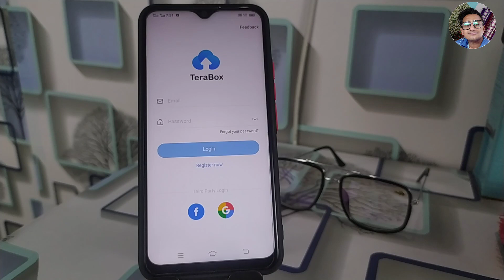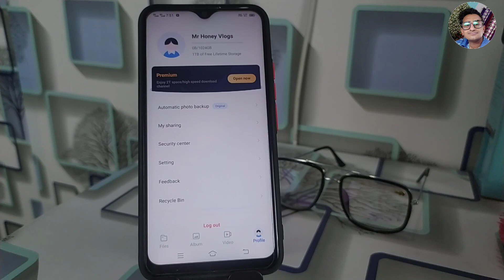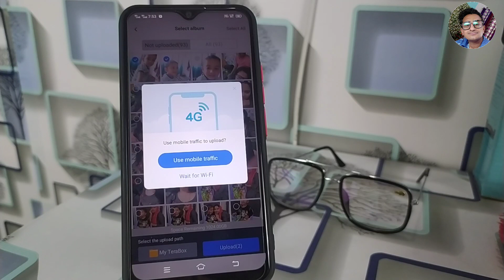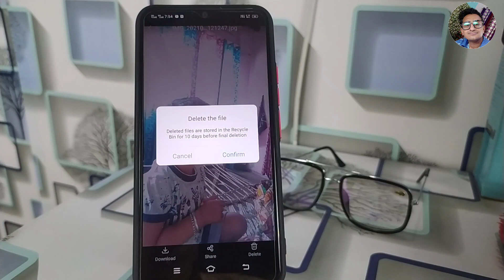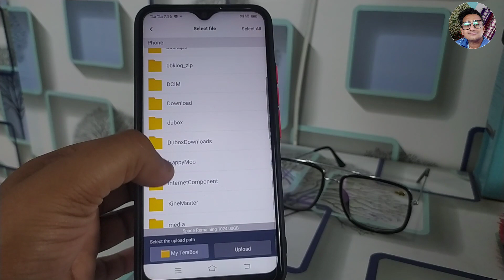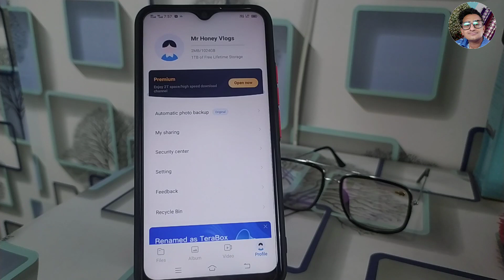😀😀Vivo Devices Free 1000Gb free storage in one app 😀😀